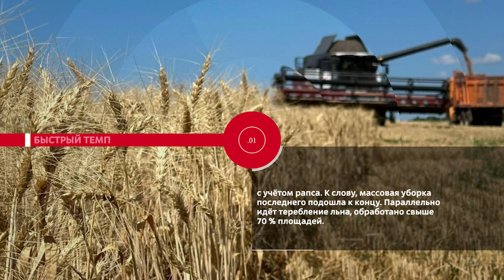НОВОСТИ.ЭПИЗОДЫ: Быстрый темп, права и обязанности, приятное начало